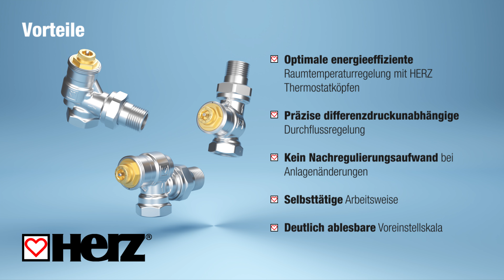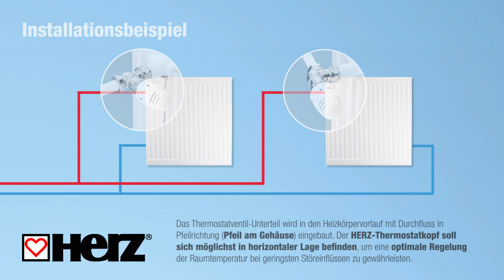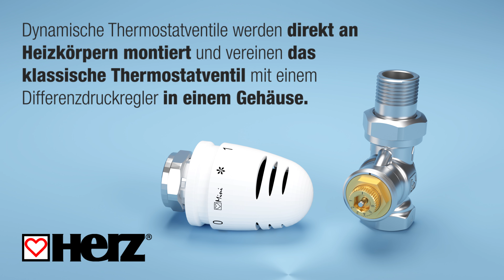HERZ präsentiert Dynamische Thermostatventile: Präzise Temperaturregelung und automatischer Abgleich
Das HERZ dynamische Thermostatventil TS-120-V SMART hat einen Differenzdruckregler integriert. Damit ist es möglich, dass das dynamische Thermostatventil den Durchfluss am Radiator bei wechselnden Druckverhältnissen konstant hält. Vollkommen selbsttätig werden Druckschwankungen ausgeregelt, die durch das Öffnen oder Schließen anderer Radiatoren im System entstehen. Weder Systemänderungen noch Systemerweiterungen erfordern eine Nachregulierung bzw. eine Änderung der Einstellung am dynamischen Thermostatventil, was den Aufwand für den hydraulischen Abgleich gering hält.
Der bewährte HERZ Thermostatventileinsatz ergibt im Zusammenspiel mit den HERZ Thermostatköpfen eine höchst effiziente und betriebssichere Raumtemperaturregelung. Präzision, Genauigkeit und Effizienz ensprechen den hohen Erwartungen an ein HERZ Thermostatventil.